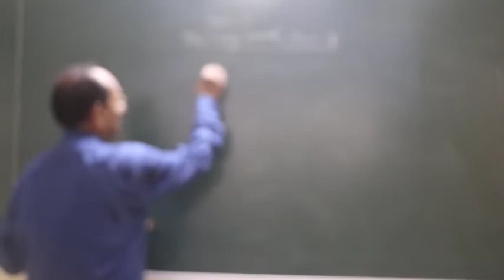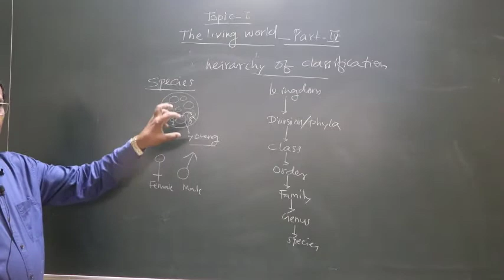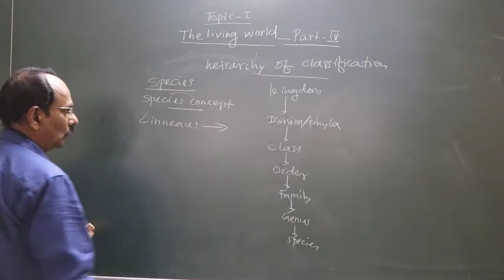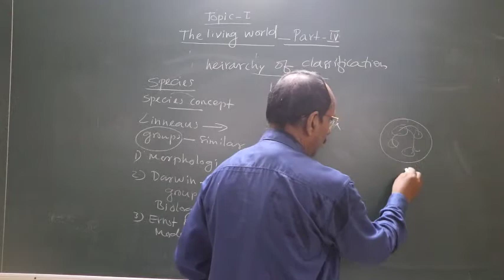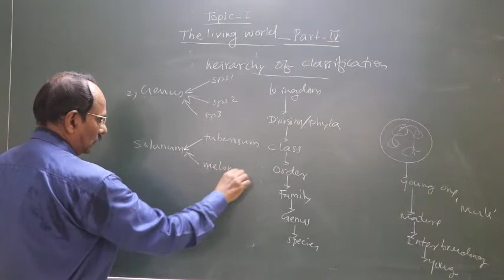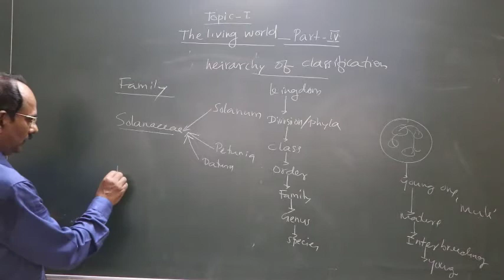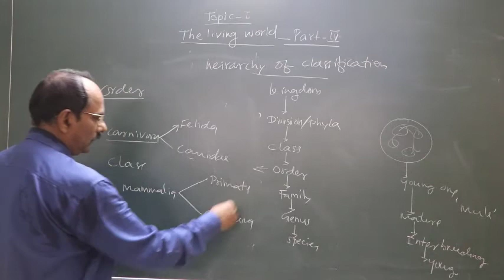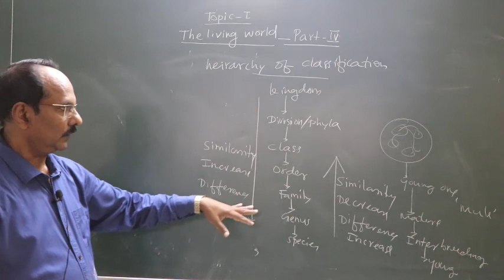XI Science Lecture No.4